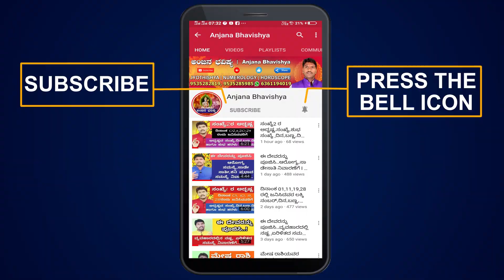ಕನಸುಗಳು ಏನು ಹೇಳುತ್ತವೆ ..ಭಾಗ-5 l BHAVISHYA l HOROSCOPE l ASTROLOGY l JYOTISHYA l ASTROLOGY KANNADA l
ಕನಸುಗಳು ಏನು ಹೇಳುತ್ತವೆ ..ಭಾಗ-5 l  BHAVISHYA l HOROSCOPE l ASTROLOGY l JYOTISHYA l ASTROLOGY KANNADA l l KANNADA ASTROLOGER l

Anjana Bhavishya Programme is Founded by the Famous Indian Kannada Astrologer
Shri Basavaraj Ayatti. A very rare astrologer, who prepare and give Anjana.He gave Anjana to thousands of people. Also gaves predictions to thousands of people based on It.Shri Basavaraj Ayatti Having experience over 18 years in it.also having great experience in Horoscope reading and Numerology predictions.They gave many programms in many state as well as national TV Medias. Also gives interviews to famous TV Medias. Lots of videos available in the internet/ Social Medias like you tube, Facebook, Instagram websites about Shri Basavaraj Ayatti... Anjana is Miracle Astrological Black thing which is still available in these modern days also. ! through this one can get the reasons and predictions for people unexpected problems which comes in life accurately.
Anjana Bhavishya
Basavaraj Ayatti

Find all below rashi`s information videos in our channel

Find all below Zodiac Signs  information videos in our channel